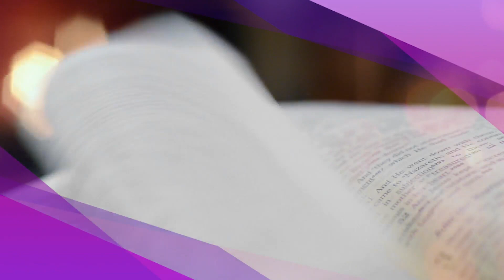FaithBuilders: 5/13/2024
Message: Obtaining Answers from Heaven